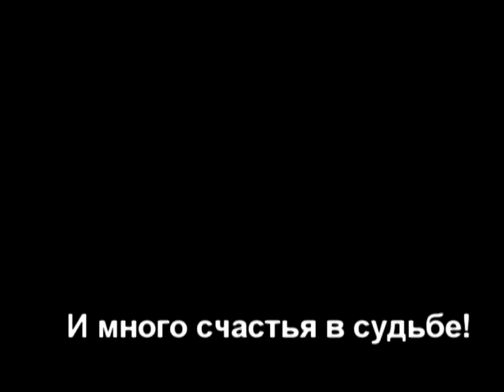Рите от Академии